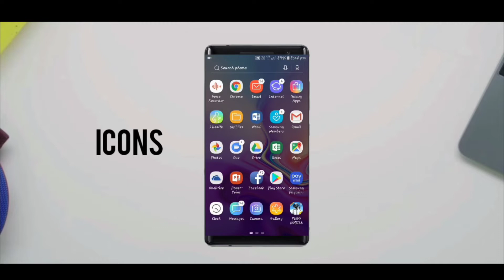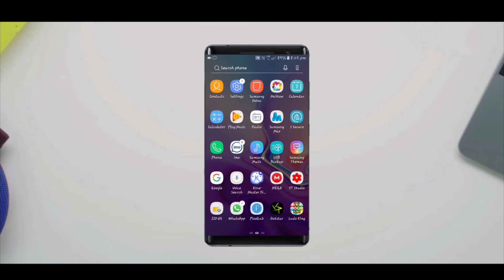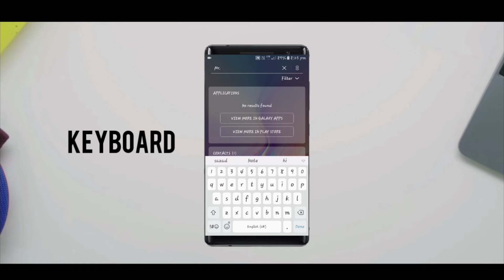INTRODUCTION NOTE - 9 THEME FOR SAMSUNG OREO/NOGAUT🔥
《Hey What's up Guys  Back To Another Video》